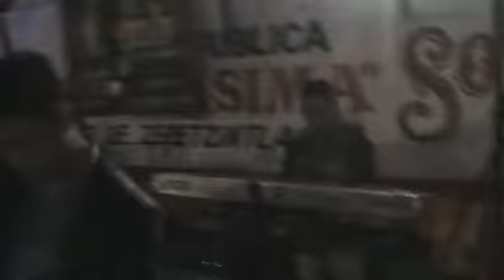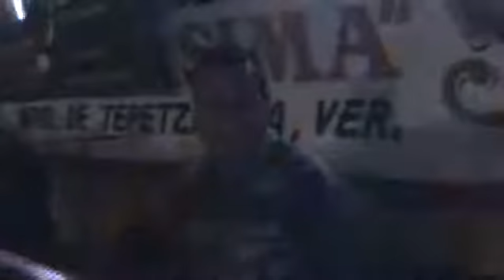Grupo Regalo de Tepetzintla ver. "Pasito Lagunero"